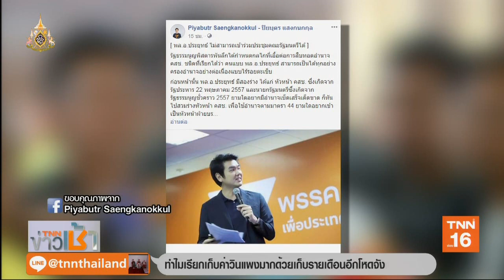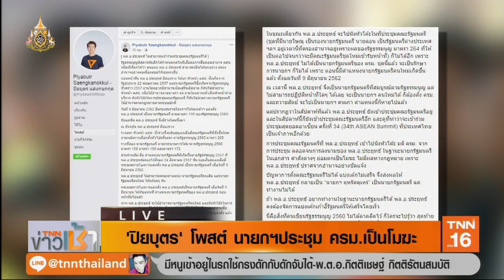"วิปฝ่ายค้าน"เครื่องร้อน จ่อซักฟอกคุณสมบัตินายกฯ | 19 มิ.ย.62 | TNN ข่าวเช้า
วิปฝ่ายค้านเตรียมซักฟอกคุณสมบัตินายกรัฐมนตรี และเปิดอภิปรายรัฐบาลในช่วงแถลงนโยบายต่อรัฐสภา พร้อมเสนอญัตติด่วนกรณีการตั้งกรรมการสรรหา ส.ว.เข้าสู่ที่ประชุมสภา